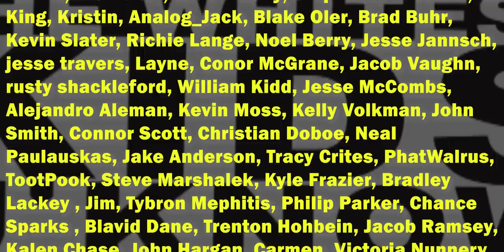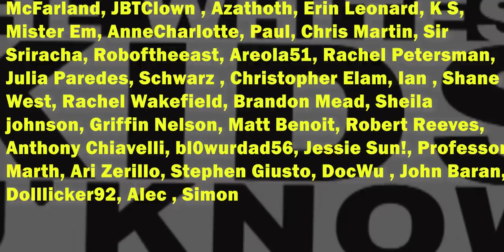WKUK Talk About: We Live In Garbage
The guys talk about Darren's pronunciation and confused children.